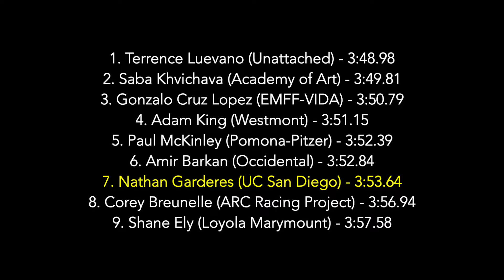2022 Oxy Invite LCQ - m1500m H2